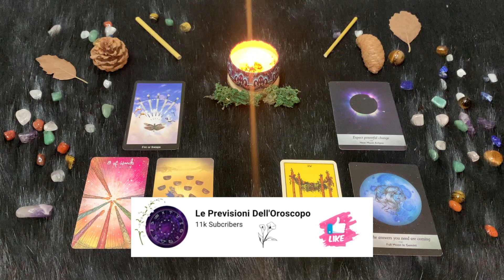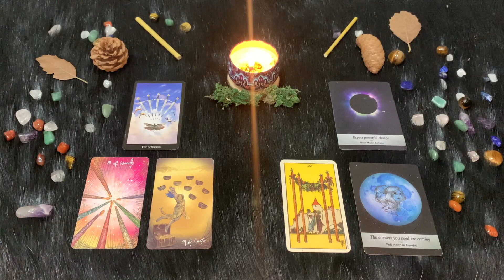| Venerdì 20 Gennaio | Oroscopo Paolo Fox | Gemelli | ievi contrarietà risolte con la logica